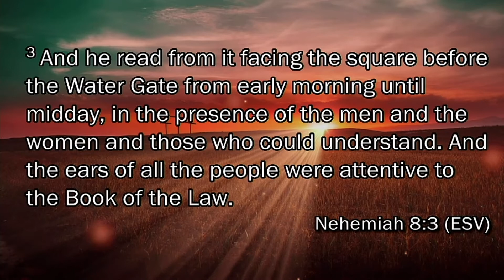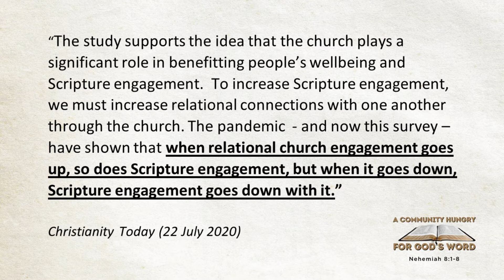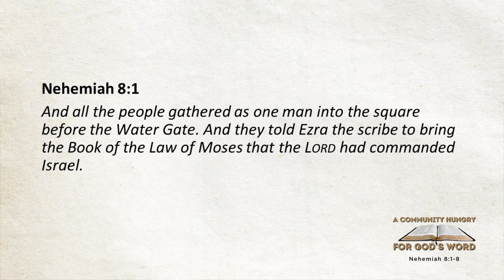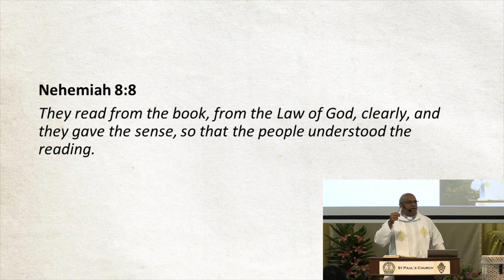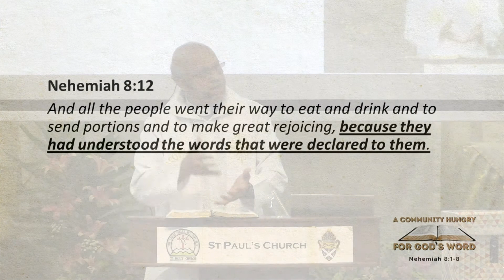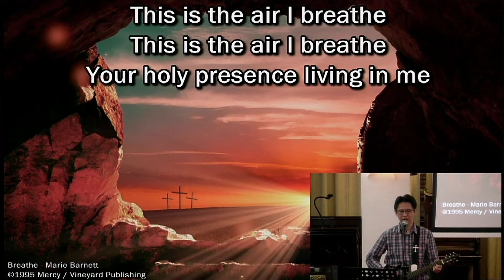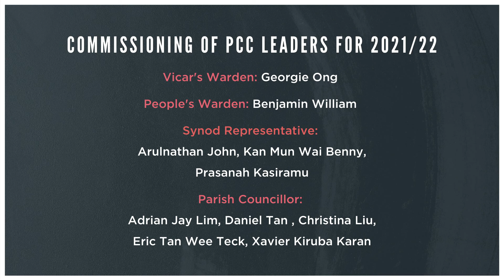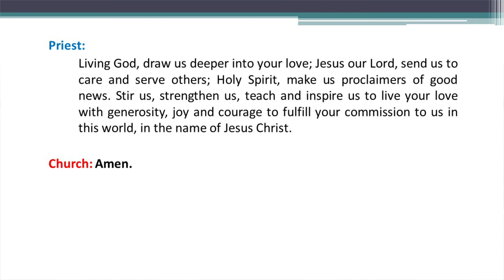A Community Hungry for God's Word | Nehemiah 8:1-8